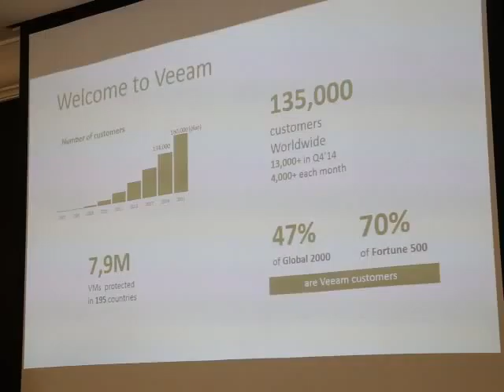Doug Hazelman speaks on product strategy at VeeamON Forum Dubai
Doug Hazelman, Vice President, Product Strategy, and Chief Evangelist, Veeam Software talks about Veeam product strategy during VeeamON Forum held in Dubai in the month of April.